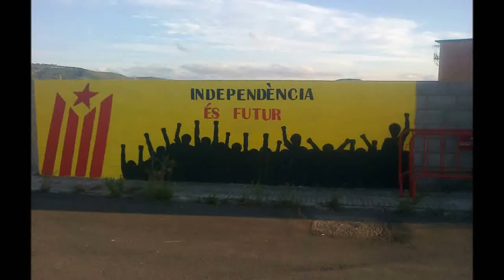Via Catalana~Tram 339~Sant Cugat Sesgarrigues~✿~ • ♥ '¸. • *' :-)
Hi vaig ser i estar, estimo la terra, soc català, moriré català.
Qui no l'estimi que foti el camp. Que ens donin el que és nostre.
Un sentiment materialitzat en una cadena humana al llarg de la nostra terra. Uns instants al Tram 339. Sant Cugat de Sesgarrigues, Alt Penedès.
Acompanyament musical de Kòdul amb la cançó La veu de la terra.